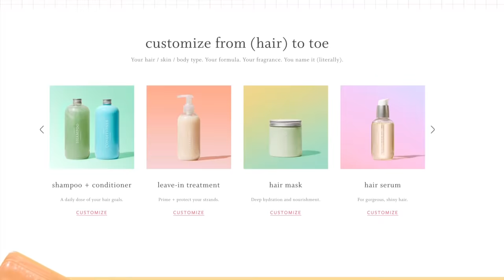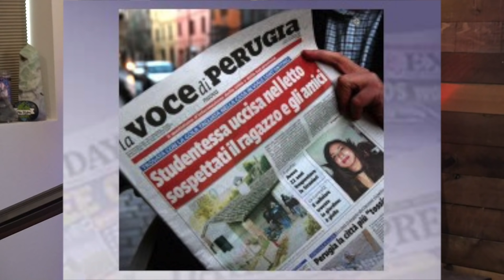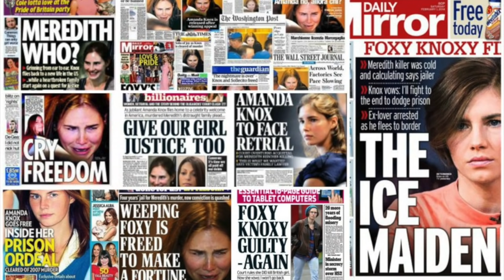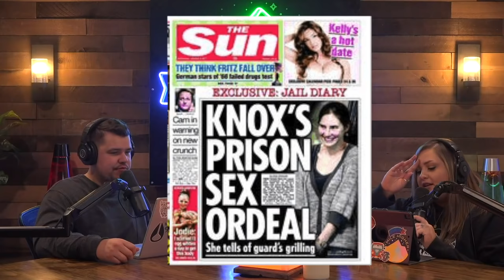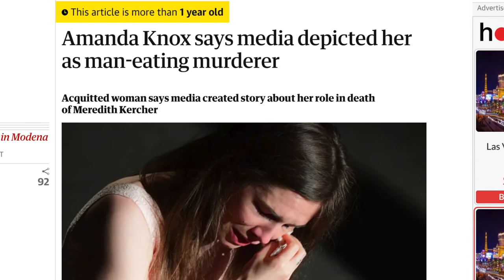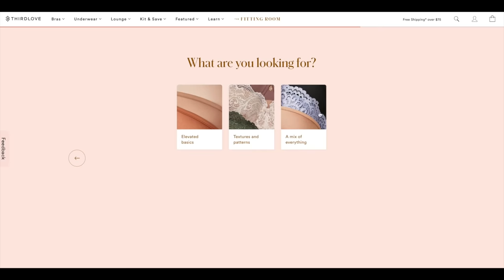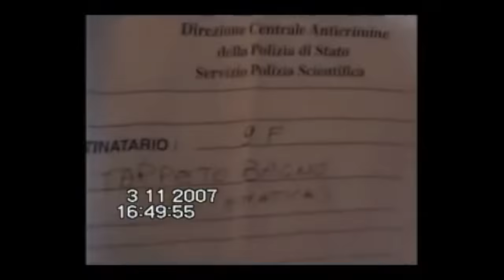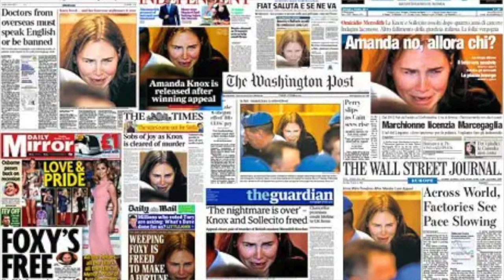The Controversial Case Of Amanda Knox & Meredith Kercher - Podcast #155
Thank you sponsors! Function Of Beauty | Raycon | Native | Candid Co | ThirdLove

In this episode, Kendall and Josh discuss the controversial case of Amanda Knox and Meredith Kercher. Meredith was a British exchange student who was murdered at the age of 21 in Perugia, Italy. Police had charged Amanda Knox, and her Italian boyfriend, Raffaele Sollecito. However, Amanda & Raffaele now walk free... so what really happened?

Special thanks to Joel for making our new MHP theme song!

Time Stamps:
0:00 - Ayee what is up everybody
9:30 - Amanda Knox

Welcome to the Mile Higher Podcast hosted by husband and wife duo Josh Thomas & Kendall Rae! Our show is focused on Crime & Conspiracies but we delve into many other topics including unexplained phenomena, metaphysics, futurism, ancient civilizations and news stories the mainstream media doesn't cover. Our guests include experts in these topics as well as like-minded individuals who share our passion for uncovering the truth and exploring the mysteries of our universe. We never changed, we just woke up and so can you. Come chill with us every Monday and prepare to take your mind a mile higher!

8547 E Arapahoe Rd Ste J # 233